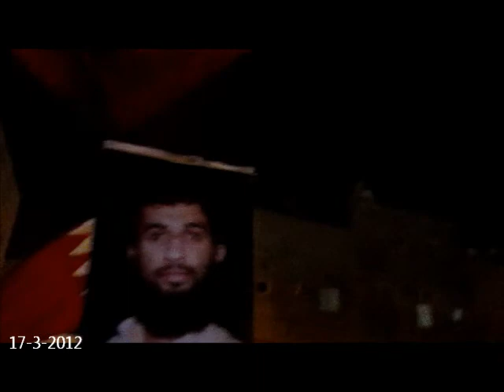مسيرة أبوصيبع السلمية المطالبة بالحرية 17 3 2012 Bahrain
مسيرة قرية أبوصيبع المطالبة بالحرية و التخلص من الديكتاتورية الخليفية و العيش بكرامة و عزة بعيدا عن العبودية 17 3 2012 - أبوصيبع البحرين Bahrain